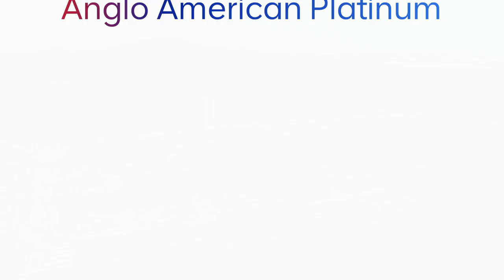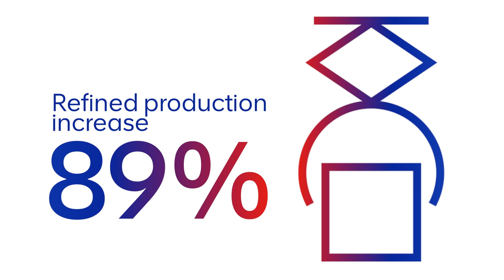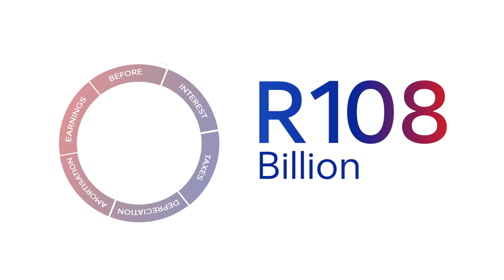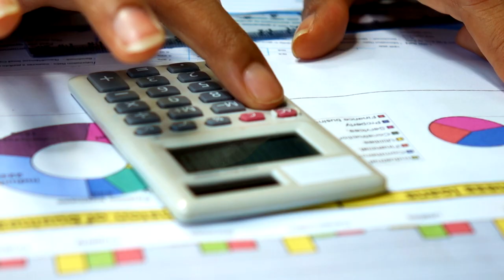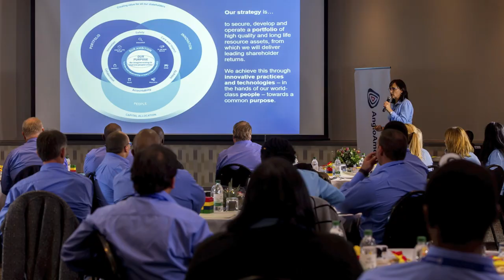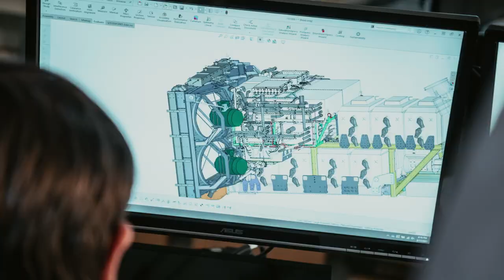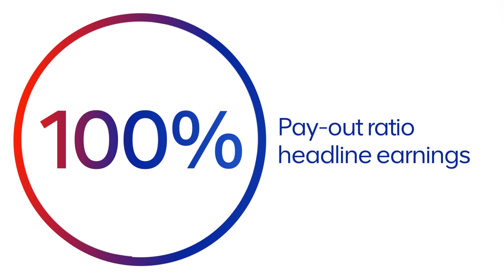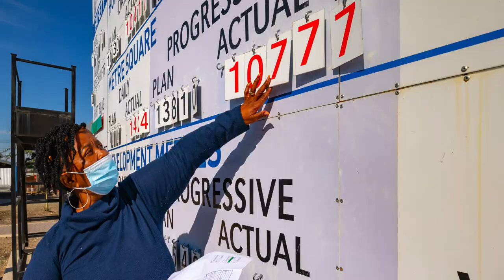Anglo American Platinum: Full-year results 2021